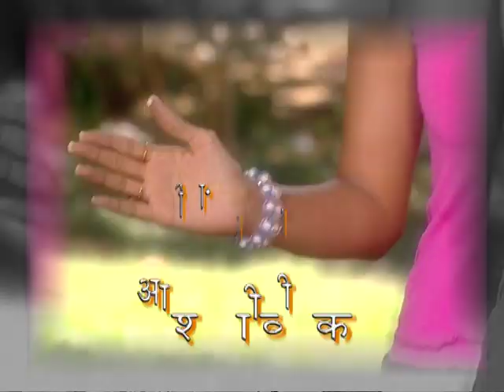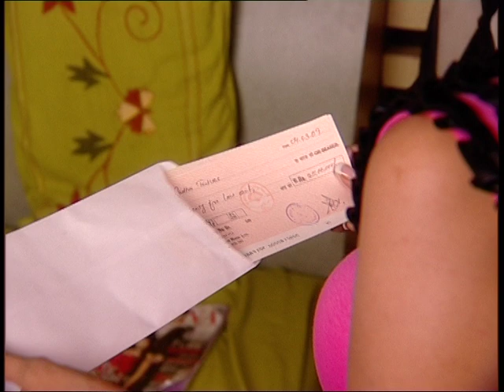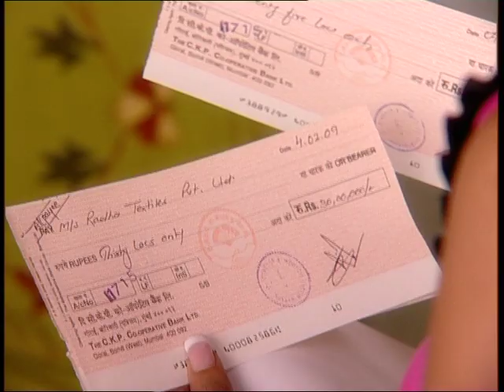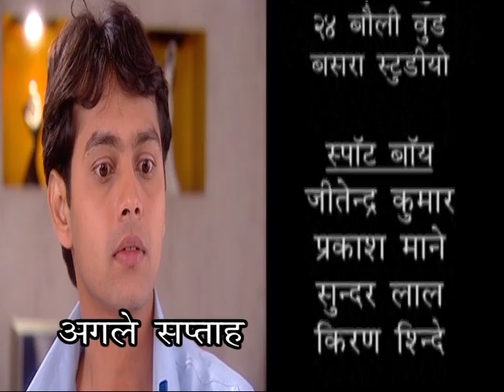Ashiq Biwi Ka - Ep #13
कहानी एक विवाहित जोड़े के इर्द-गिर्द घूमती है, जिसमें अधिकांश जोड़ों की तरह नौक - झौक होती रहती है, लेकिन पति के दिल में प्रेम की चिंगारी अभी भी प्रज्वलित है और वह उम्मीद कर रहा है कि उसकी प्यारी पत्नी भी उससे प्रेम करती है। कहानी बहुत से उतार-चढ़ावों से गुजरती है ।  कुछ समय बाद अचानक  पत्नी को अपनी बीमारी के बारे में पता चलता है इसके  बाद वह उदासीनता से भर जाती है और अपने पति को छोड़ने का फैसला करती है। लेकिन यह सिर्फ पत्नी का दृष्टिकोण है, सिक्के के दूसरी तरफ, हमें यह देखने को मिलता है कि पति को अपनी पत्नी की बीमारी के बारे में अच्छी तरह से पता है और वह बहुत प्यार के साथ उसकी देखभाल करता है और पत्नी के नजरिए से चीजों को सुचारू करने की कोशिश करता है। कहानी एक वास्तविक रिश्ते के बारे में बहुत कुछ कहती है।